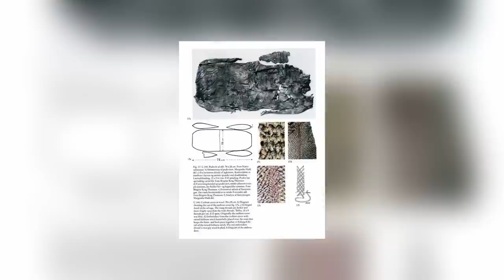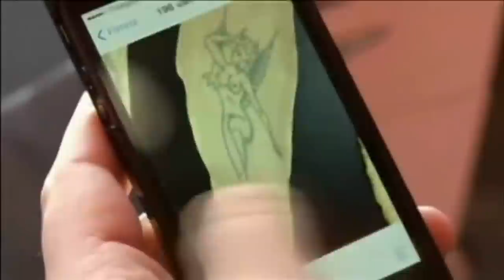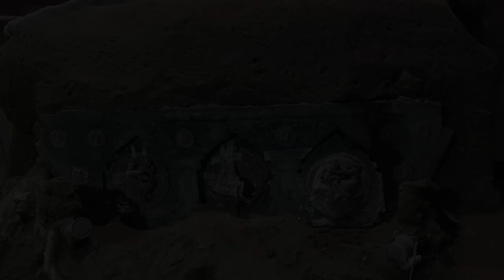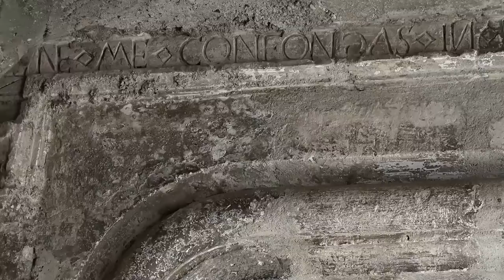12 Most Amazing And Incredible Unexpected Finds Scientists Still Can't Explain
You never know when or where an amazing discovery might be made. Sure, most of the biggest discoveries about the past will be made by archaeologists, but everyday people often strike lucky when they’re digging up their gardens or clearing up old barns! Whether the discoveries you’re about to see were made by professional archaeologists or members of the public, they all have one thing in common - they’re incredible finds that turned up in remarkable circumstances.